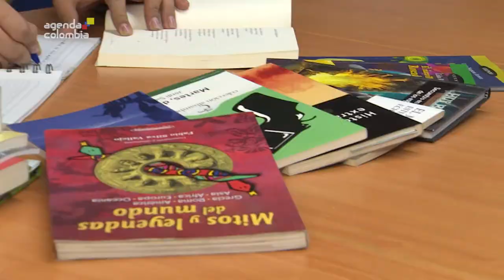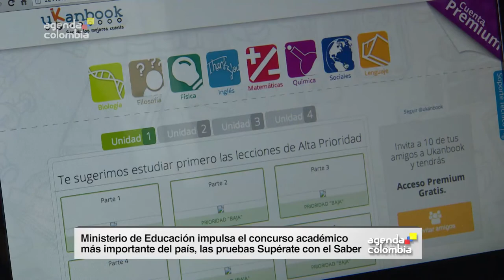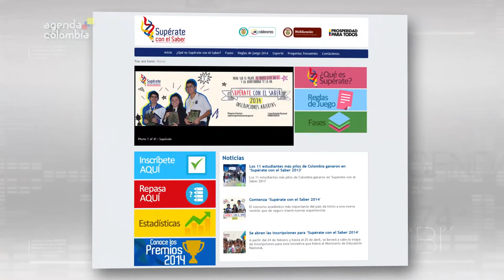Un café con la Ministra de Educación María Fernanda Campo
Un café con la Ministra de Educación María Fernanda Campo - 21 de abril de 2014